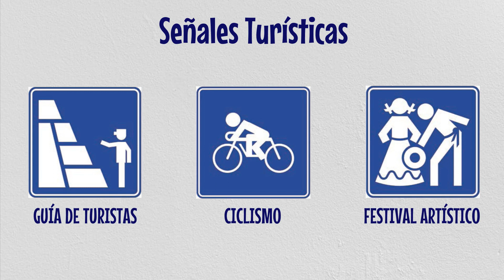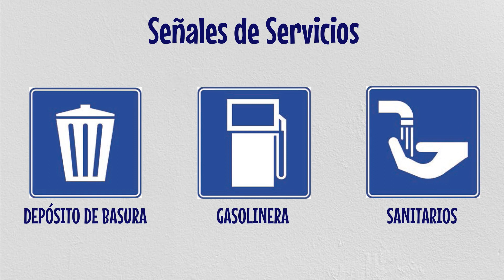¿Sabes qué significan los pictogramas turísticos y de servicios?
Aquí te explicaremos los principales.